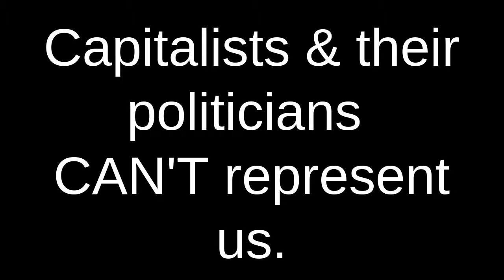Organize Promo video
Join One Struggle as we lead a discussion on our conception of what it means to organize.

For us organizing is the basis of structures for a new society. The way we organize and grow now must be independent from capitalist interests and ideology if our actual aim is something different from this current arrangement.

We'll discuss what it means to build organization based on political unity, people’s varying levels of commitment and consciousness, towards an independent mass movement capable of resisting capitalism, imperialism and fascism.

Sun 12.02.18 @2:30p
Space Mountain Miami - 738 NW 62 ST, 33150